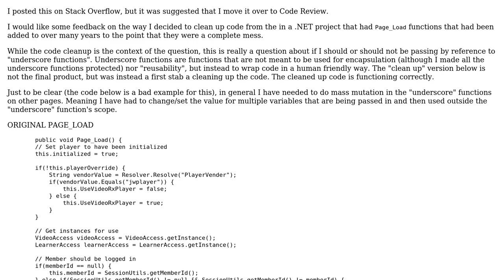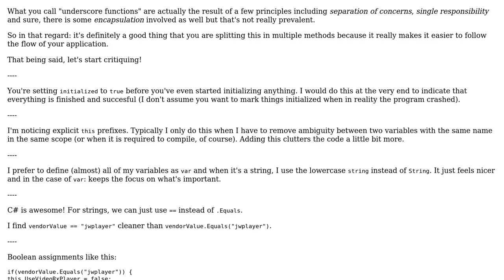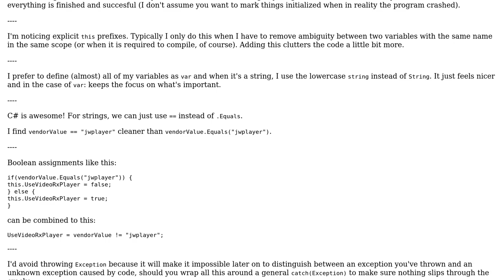Code Review: Displaying a video player to eligible users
With thanks & praise to God, and with thanks to the many people who have made this project possible! | Content (except music & images) licensed under CC BY-SA | Music | Images & others | With thanks to user tophstar user Jeroen Vannevel user 200_success and the Stack Exchange Network Trademarks are property of their respective owners. You are responsible for your own actions.